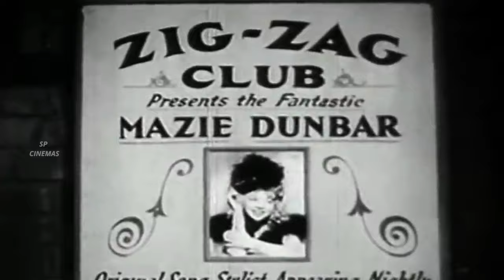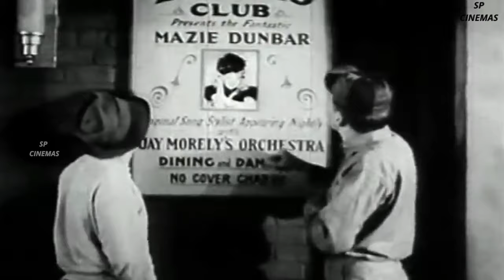Million Dollar Kid | Comedy Film | Leo Gorcey | Huntz Hall | Gabriel Dell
"💰 Step Back in Time: Exploring 'Million Dollar Kid' (1944) - A Classic Hollywood Gem! 💼"
Welcome to a bygone era of glitz, glamour, and comedic brilliance as we delve into the timeless charm of "Million Dollar Kid" (1944)! 🎬✨ Join us on a journey through the golden age of Hollywood cinema, where laughter reigns supreme and every scene is a delightful surprise.

🎩 Synopsis:
Prepare to be entertained as we unravel the plot of "Million Dollar Kid." Follow the escapades of our endearing characters as they stumble upon a fortune and embark on a hilarious adventure filled with twists, turns, and plenty of laughs.

🌟 Classic Hollywood Charm:
Experience the magic of 1940s Hollywood as we highlight the enchanting allure and sophistication that defines "Million Dollar Kid." From the lavish sets to the impeccable costumes, this film is a captivating glimpse into a bygone era of cinema.

😂 Laughs Galore:
Discover the comedic genius of "Million Dollar Kid" as we celebrate the side-splitting humor that has kept audiences laughing for generations. With witty dialogue, slapstick comedy, and unforgettable performances, this film is guaranteed to leave you in stitches.

🎥 Directorial Brilliance:
Explore the vision and creativity of the director behind "Million Dollar Kid" as we uncover the cinematic mastery that brings this classic comedy to life. From innovative camera angles to seamless storytelling, every aspect of the film is a testament to the director's skill.

👏 Memorable Performances:
Celebrate the talented cast of "Million Dollar Kid" as we shine a spotlight on the actors who bring these beloved characters to life. From the leading stars to the supporting players, each performance adds depth and charm to the film.

🕵️‍♂️ Hidden Gems and Easter Eggs:
Join us in uncovering the hidden gems and Easter eggs scattered throughout "Million Dollar Kid." From clever references to inside jokes, there's always something new to discover with each viewing of this timeless treasure.

🎉 Conclusion:
In our conclusion, we'll reflect on the enduring legacy of "Million Dollar Kid" and why it continues to captivate audiences to this day. From its timeless humor to its timeless charm, this Hollywood classic is a true gem worth revisiting time and time again.

Get ready to embark on a nostalgic journey filled with laughter, joy, and a million reasons to smile! 😄🎉